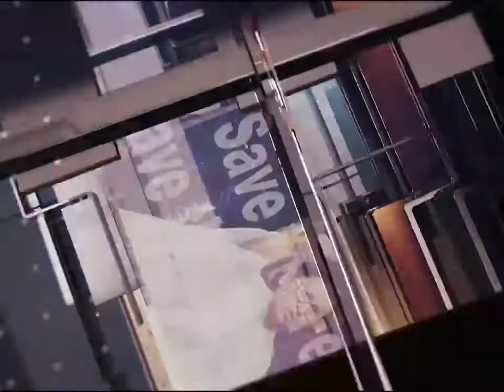বঙ্গ ভাগ নিয়ে মুখ খুললেন নিশীথ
কেন্দ্রীয় মন্ত্রী হওয়ার পর বঙ্গ ভাগ ইস্যু নিয়ে মন্তব্য নিশীথ প্রামাণিকের।